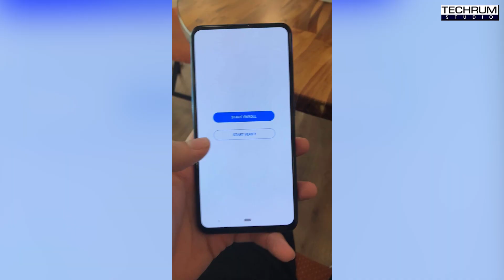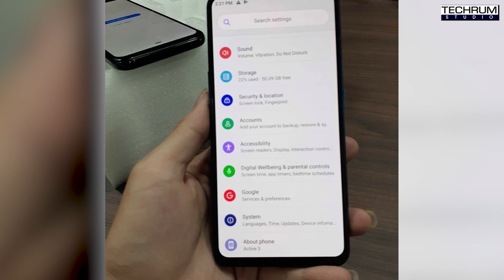Đây là Vsmart Active 3 với camera pop-up, màn hình tràn viền ?